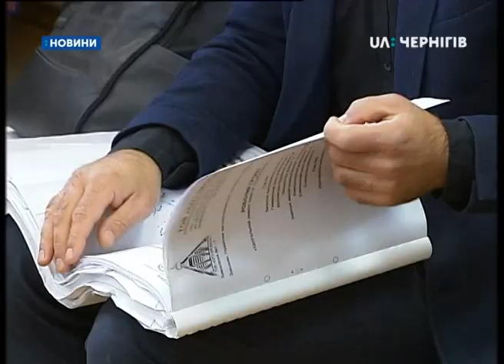Суд не задовольнив позов Олександра Гашпара у справі реконструкції Валу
Чернігівський окружний адміністративний суд не задовольнив позов  Олександра Гашпара до Мінкультури у справі реконструкції Валу. Проект капітального ремонту нижньої частини Дитинця, прилеглої до вулиці Преображенської, Мінкульт затвердив 8 листопада минулого року. За словами чернігівця Олександра Гашпара, Міністертво діяло незаконно, бо зробило це без проведення відкритого архітектурного конкурсу.

27 вересня. Чернігівський окружний адміністративний суд. Слухають справу за позовом місцевого жителя Олександра Гашпара проти Міністерства культури України. Він вважає, що міністерство незаконно погодило проект капітального ремонту нижньої частини Валу, та вимагав відміните це рішення у судовому порядку.
Олександр Гашпар позивач: «Погодження відбулося, на мою думку, з порушенням чинного законодавства, оскільки не було проведено конкурсу проектів, а замовлення отримала проектна організація, яка навіть не має в своєму складі архітектора. А виготовляли її інженери без відповідної кваліфікації.»

Проект капремонту  частини Валу, вздовж вулиці Преображенської, затвердила містобудівна рада 20 червня минулого року. Це – фото проекту. За ним у парку мали б замінити освітлення, лави та урни, перекласти бруківку замість асфальту. Відремонтувати ось цей старий фонтан. Встановити дерев’яні сходи до Колегіуму та огородити недобудову готелю шестиметровим парканом з баштами.

Розробляла візуалізацію фірма «Сіті-проект» за 592 тисячі гривень. Обирало проектанта управління житлово-комунального господарства міськради без оголошення архітектурного конкурсу чи тендера. У такому вигляді проект 8 листопада минулого року затвердило Міністерство культури.
Олександр Гашпар позивач: «Даний об’єкт знаходить в зоні охорони пам’яток національного значення. Мав би проводитись архітектурний конкурс. Розробляти цей проект мав би архітектор, який мав би відповідний сертифікат, а не інженер.»

Валентина Лисенко представник Міністерства культури України: «МИ повністю не погоджуємося з даної позовною заявою. Документація на погодження надійшла у повному обсязі. Повністю відповідає нормам… Тому відмовляти не було у нас підстав. Ми погодили.»

Представники третьої сторони – управління житлово-комунального господарства та компанії-проектанта кажуть, оголошувати конкурс законодавство не зобов’язує.
Олександр Ковальчук представник управління житлово-комунального господарства міськради: «Архітектурні конкурси проводяться… в даному переліку не міститься капітальний ремонт.»
Володимир Вашкевич директор ТОВ «Сіті-проект»: «Це було не будівництво, не реконструкція, а саме капітальний ремонт вже існуючих архітектурних форм. Без будь яких суттєвих змін.»

Олександр Гашпар позивач: «Доводи «сіті-проект», що не здійснювалось проектування ніяких нових об’єктів, спростовується ти же самим проектом, в якому передбачено будівництво нового фонтану, будівництво нових сходів… огорожі навколо недобудови «Дворянського зібрання».»

Позов Олександра Гашпара суд не задовольнив. Звертатися до апеляції чернігівець не збирається. Натоміть планує оскаржувати погодження оновленого проекту. Після проведення громадських слухань 8 грудня, проект доопрацювали разом із робочою групою. За це Сіті-проект отримав з міського бюджету ще 99 тисяч гривень. Оновлений документ лежить на розгляді у Міністерстві культури.